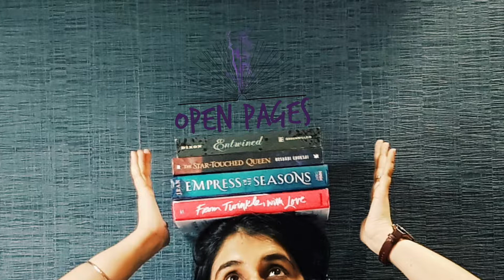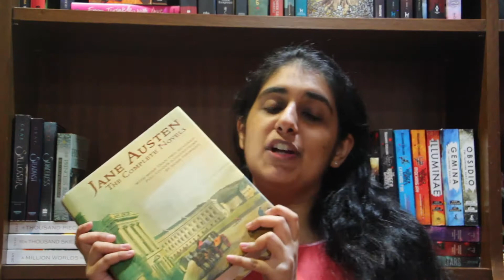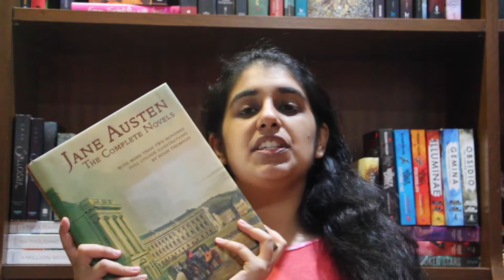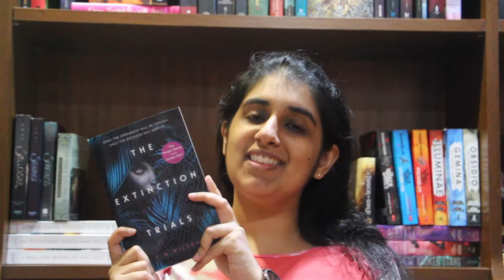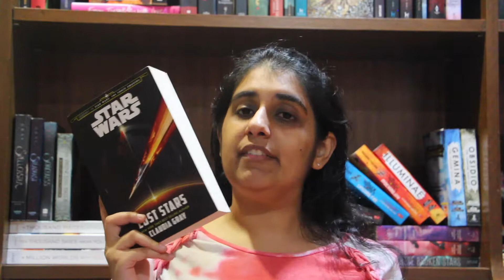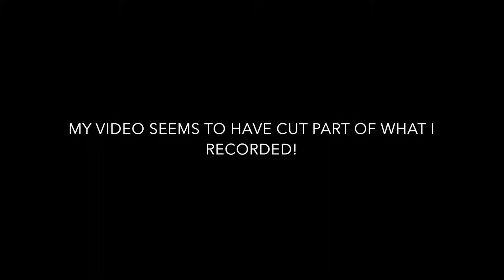Nine Books From My TBR To Read In 2019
Can I finish at least half of these books before 2019 comes to a close? We'll find out!